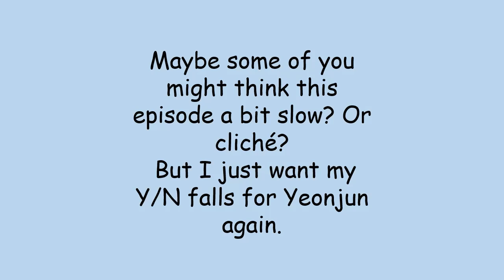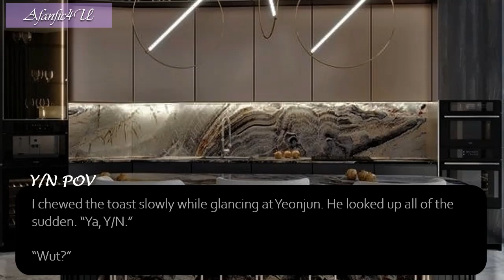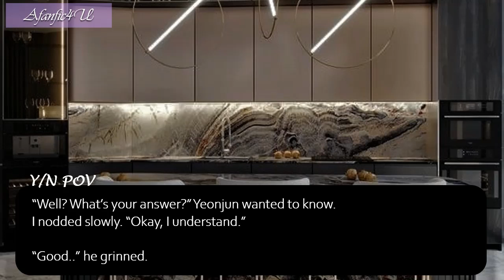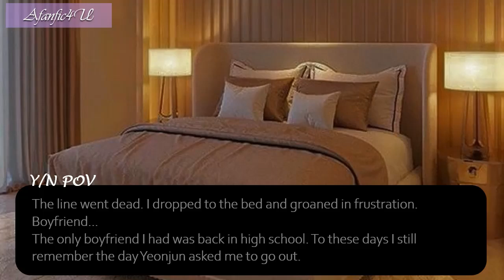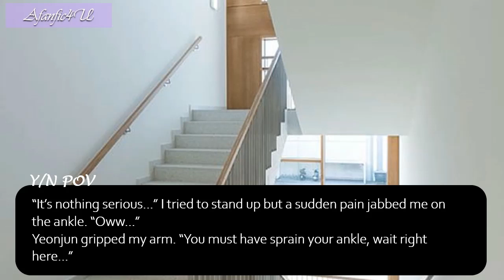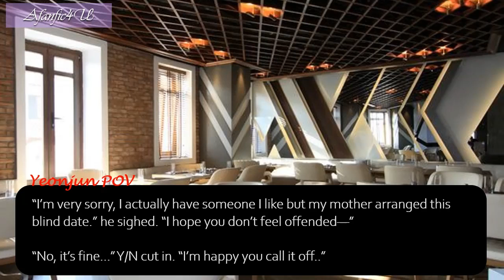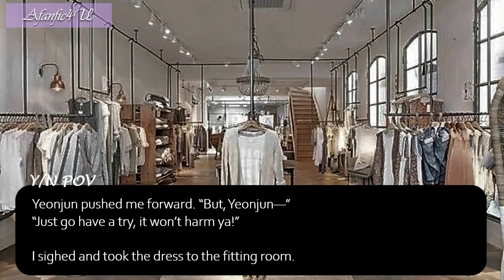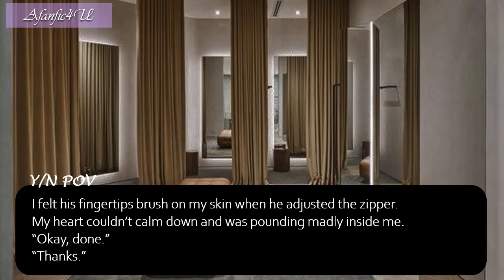[YEONJUN 🦊 FANFIC] The new supervisor was the guy who hurt you in the past {Episode 2}